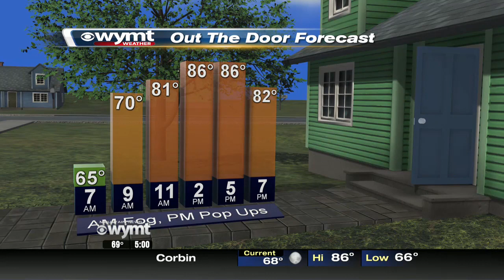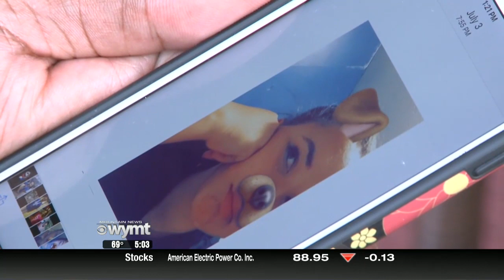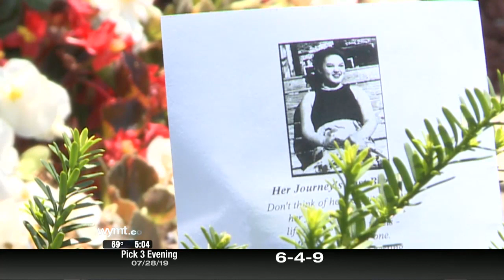Mountain News This Morning Top Stories at 5 July 29th, 2019